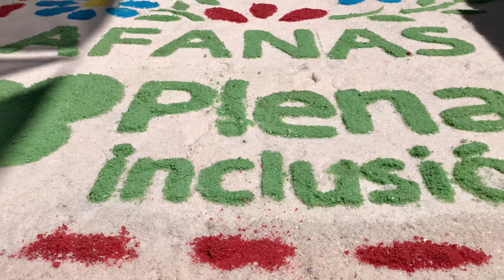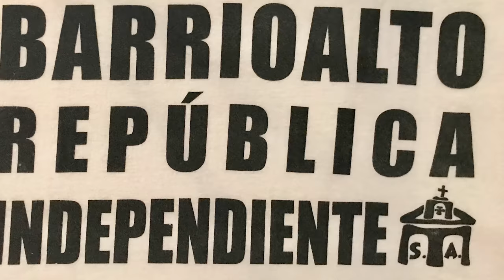Alfombras de sal, 2018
Alfombras de sal